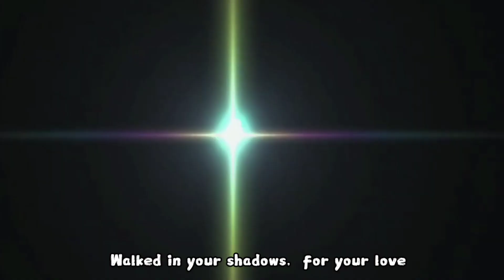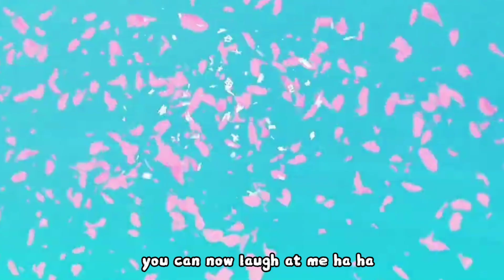KïLL3KīLL - Lullaby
This is a song made by KÏLL3KĪLL..
Your support is the greatest tool 💜

KÏLL3KĪLL on the beat🤘🏻🤘🏻

Software Used: Logic Pro X

▶Follow KÏLL3KĪLL:-